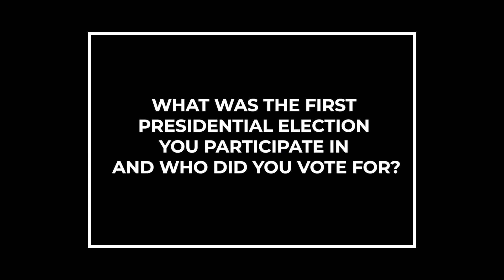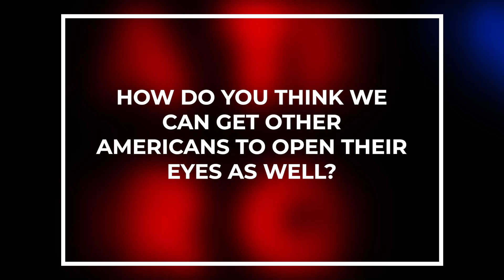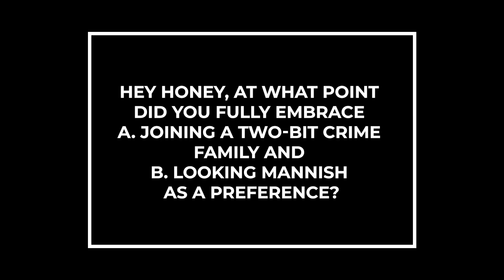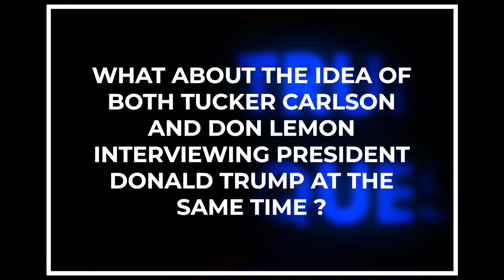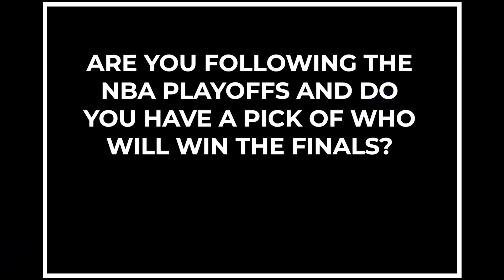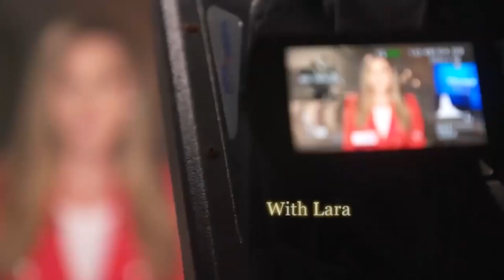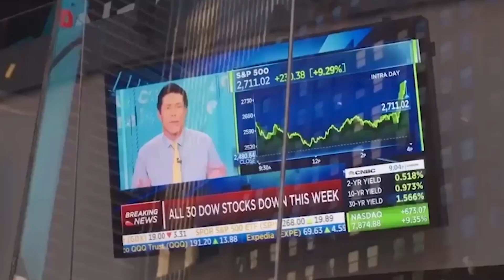Lara Trump: Wanted For Questioning | Ep. 14